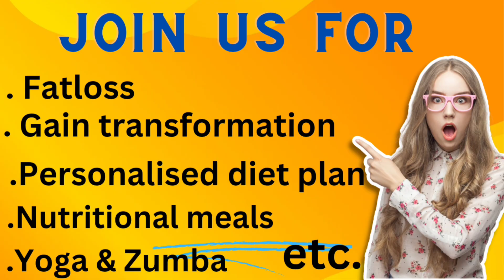22 September 2023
Live Life @ Your Choice at mira road east
HELTH. FITNESS  NUTRITION
shop no 44.
Building no.8/9
1st floor
Poonam estete cluster 2
mira road east